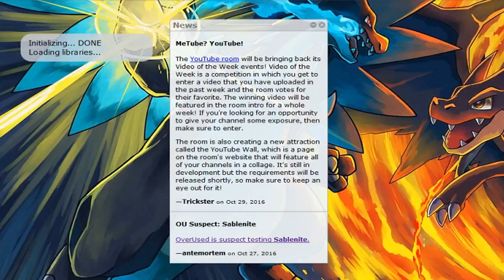Pokemon Showdown OR/AS OU Live #26 w/Dokkerich -"Clefable beats Scizor 1v1"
shoutouts to Gaming Venusaur for this balance squad and sry if I didnt use it flawless lol

I wanna do showdown lives with frens when I get better net in few weeks we shall see : )